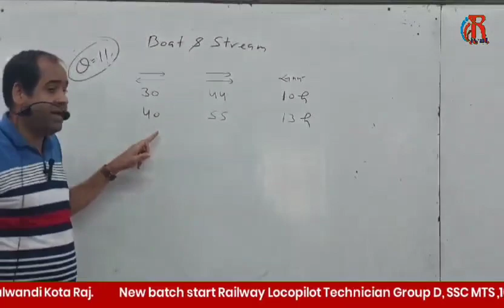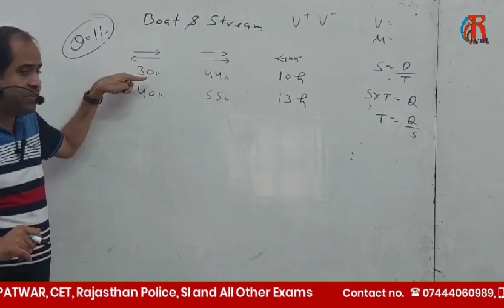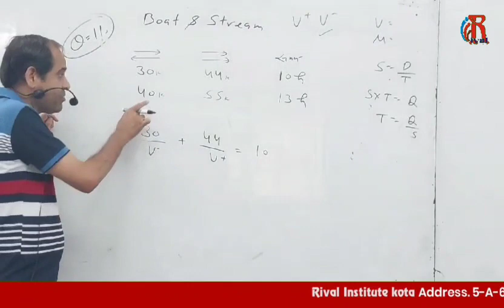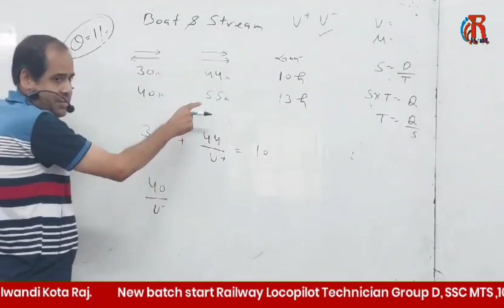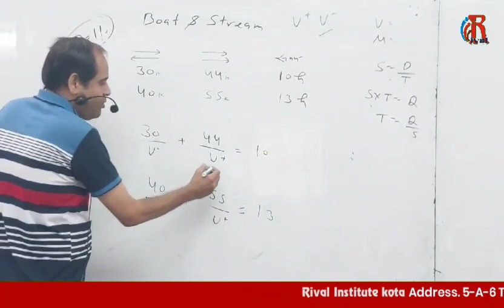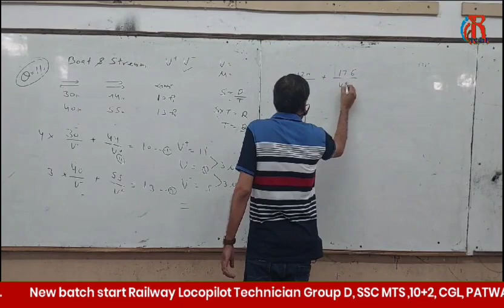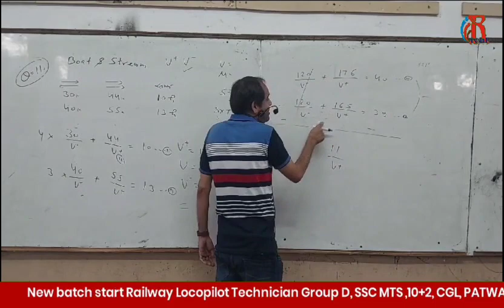RivalInstitute Boat & Stream (11-12)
Video from Yogendra Tiwari